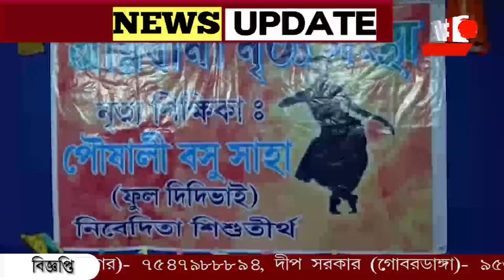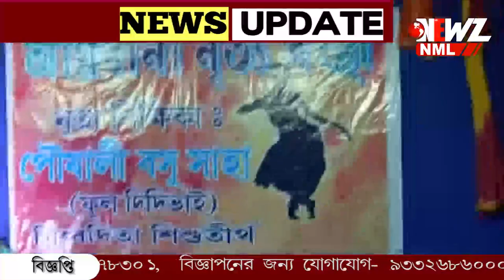রবীন্দ্র-নজরুল স্মরণে কবি প্রণাম।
রবীন্দ্র-নজরুল স্মরণে কবি প্রণাম। নাচে গানে কবিতায় জমজমাট অনুষ্ঠান। অনুষ্ঠানে বেহালা ও বাঁশির সুরে মেতে ওঠেন শ্রোতারা।